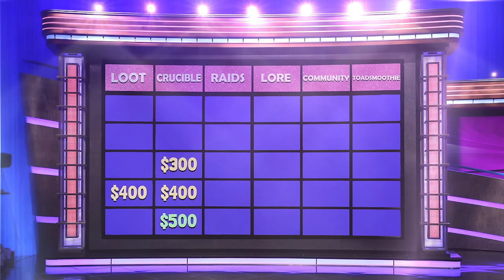DESTINY JEOPARDY! [Game Show] | Destiny 2 Season of The Deep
Thanks to Arena Breakout for the invite! Pre-register for Arena Breakout using my link!
Arena Breakout will launch globally on 7/14 on Google Play and the App Store in the United States. You can click the link in this video’s description to download the game!

You guys seemed to like our "Destiny Family Feud" so in today's episode I'm challenging my friends to a game of Destiny JEOPARDY! If you've ever watched jeopardy or played it in school this will work almost exactly the same:). And if you aren't familiar with Jeopardy, don't worry, I think you'll catch on pretty quick...

This video is purely meant for entertainment. :)

Some music used is from "Super Meat Boy" and Team Meat

Some music is from "Crypt of The Necrodancer" and Danny Baranowsky

Some music is from "Destiny 2"

Outro song is "Spoiled R0tten (Remix)"